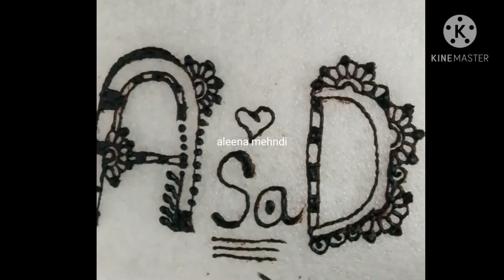name style/Latest mehndi design/ stylish mehndi/ special mehndi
All my mehndi designs are new and these all are my personal mehdni designs. These are specially design in recent days, that's why all my designs are latest.
مہندی کے ڈیزائن
سیمپل مہندی کے ڈیزائن
Mehndi designs
Mehndi photos
Simple mehndi
Arabic Mehndi design
Arabic mehndi Indian mehndi
Indian mehndi design
Dulhan mehmdi
Bridal mehndi
Heena
Latest hena
Corona mehndi
Aleena's mehndi
Aleenamehni
Aleena'smehndi design
Mehndi for bigners
Easy mehndi design
Arabic Mehndi